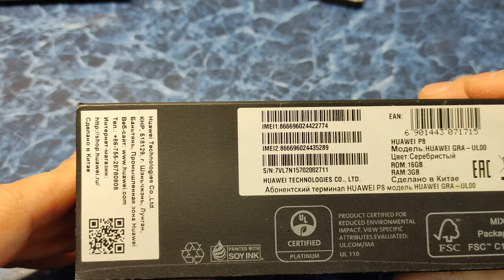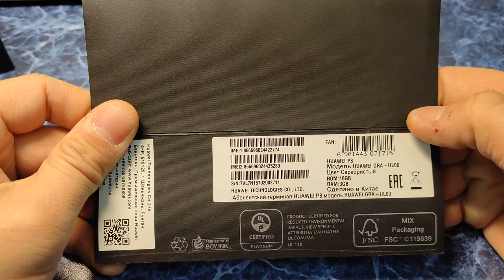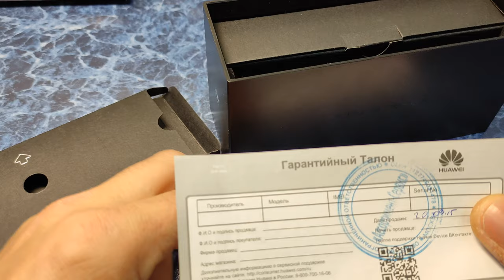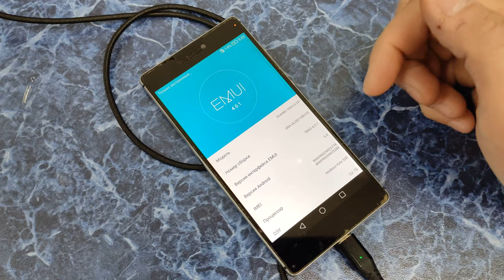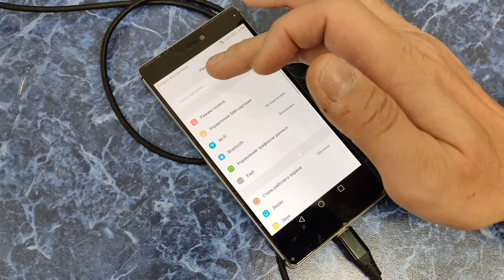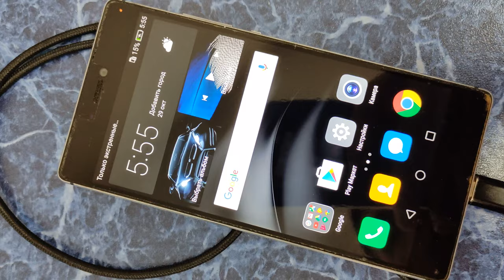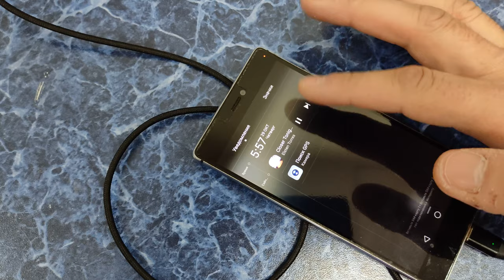Huawei P8 GRA-UL00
мой vlog